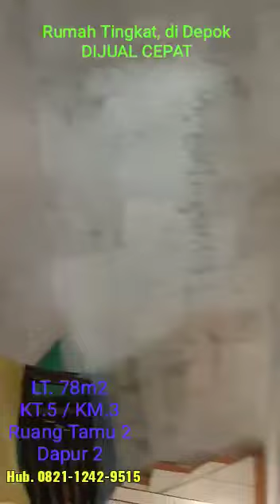Rumah Tingkat siap Huni, siap juga di Kontrakkan, di Sawangan Depok | DIJUAL CEPAT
Dijualrumah , di Sawangan, Depok

Rumah tingkat 2 lantai, SIAP HUNI.
berlokasi di jl. sawangan baru, (Sebrang RS.Permata, dekat Sawangan Permai), Sawangan, Depok
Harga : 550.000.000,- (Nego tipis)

Luas Tanah : 78 meter  (Full Bangunan)
Kamar tidur : 5
(Bisa dibuat jadi Kontrakan, atau cocok utk keluarga besar).
Kamar mandi : 3
Ruang tamu : 2
Listrik : 1300 watt
(Bisa utk Buka usaha/ dagangan di bawah, atau dijadikan Carport Mobil).

Surat : Girik siap naek AJB
(Dibantu sampai selesai Proses pengurusan Surat²nya).

Bagi yg berminat, cari Rumah Kampung, dikawasan pemukiman yg Padat, lengkap dengan Berbagai Prasarana;
- Sarana Pendidikan, mulai dari TK, SD, SMP, SMA dan Uniersitas, ada & dekat
- Sarana Pembelanjaan & Hanging Out, ada Mall DTC, the Park,
- Sarana Kesehatan : Dekat dengan RS.Permata, depok, RSUD Depok, Klik Tugu ibu, dan Klinik² lainnya.
- Dekat dengan sarana Ibadah
- Dekat dgn akses tol sawangan, Depok

Jika tertarik, segera hubungi saya...